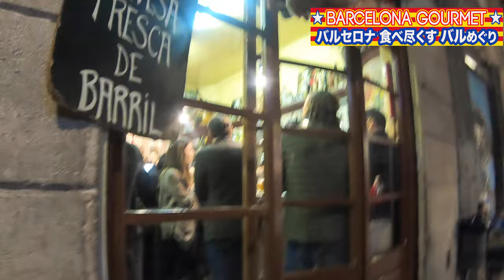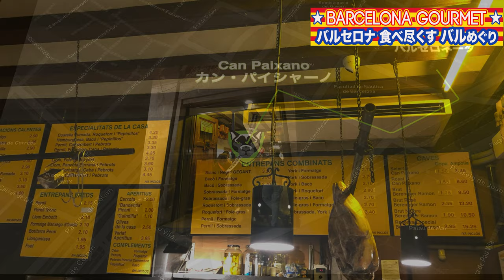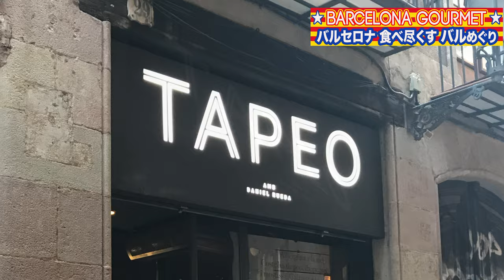VLOG🇪🇸格闘家がバルセロナを食べ尽くすバル巡り [What Where How to eat in Barcelona] Spain'20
試合後にバルセロナに行きました。滞在中に訪れたバルの総集編です。友人や現地人から勧められた場所に行ったら大正解でした。旅行中は現地に馴染むが一番ですね

[バル巡りの目次はこちら]
0:00   Intro
0:30   Cervesería Catalana セルベセリア・カタラナ
1:58   Le Romane ル・ロマネ
3:00   El Xampanyet エル・シャンパニェト
4:51   Bar Joan バル ジョアン
5:38   Tablao Flamenco Cordobes タブラオ コルドベス
7:07   Can Paixano カン・パイシャーノ
9:10   Tapeo タペオ
12:25 Golfo de Bizkaia ゴルフォ・デ・ビズカヤ
14:13 arume アルメ
16:25 Casa Dorita カサ・ドリタ
18:38 Quimet&Quimet キメッキメッ
25:47 La Boqueria ボケリア市場
27:03 Bar Joan バル ジョアン(2回目)

ヨーロッパで料理を注文すると、量が多すぎて食べきれなかったり、1種類の料理で満腹になってしまうことが度々あるかと思いますが、ピンチョスとタパスはどちらもボリュームはさほどなく、店をハシゴしながらいろんな味を楽しむことができます。カウンター席でメニューをもらわずにひたすらお勧めをオーダーしましょう。

アメリカ、マサチューセッツ州ボストンを拠点にプロ格闘家、ヘルスコンサルタントとして活動中。

Post competition trip to Barcelona. This city is very special to me because I have not gotten things done 14 years ago. In 2006, I visited Barcelona from Boston and stayed at my Spanish roommate's house for free. It was a stingy trip as an international student in the U.S.

Barcelona has it all: history, design, shopping, weather, and delicious food! Whether you are a gourmet or simply interested in experiencing a Barcelona Food Tour,  get a unique gastronomic adventure with a wide variety of delicious foods – sharing the history, cultures, and stories that come with those foods in this gourmet tour and get to relish the finest cuisine in Barcelona.

Basically, I visited these places because my friends in Spain and the locals recommended me. When in Barcelona, do as the Catalans do. Hope this vlog helps your trip to Barcelona.

Welcome to Tateki “Tech” Matsuda’s Youtube Channel! Tateki Matsuda is a Japanese professional mixed martial artist fighting out of Boston MA. A professional competitor since 2008, formerly competed for UFC Bellator MMA and Pancrase. Tateki is a coach, health consultant, entrepreneur, private trainer, nutritionist, SFG Kettle Bell Practitioner, provides various contents from sports/fitness performance science and nutrition to cooking, Vlog, and Japanese subculture.